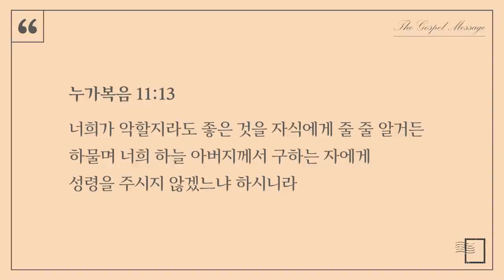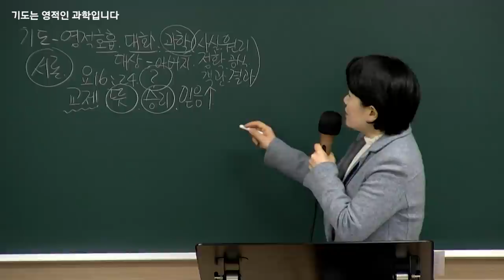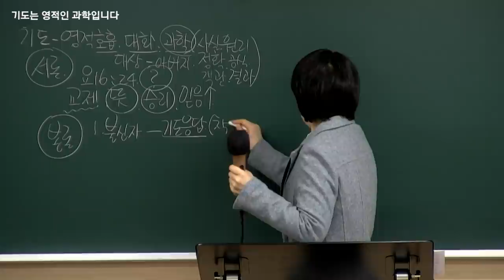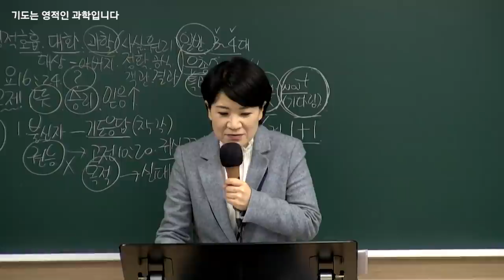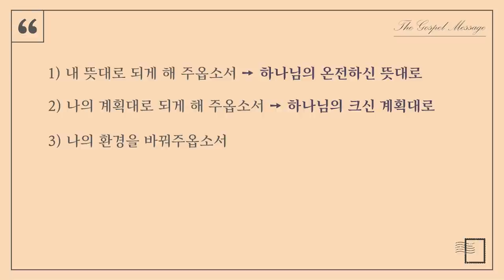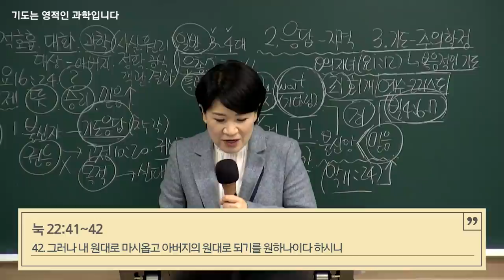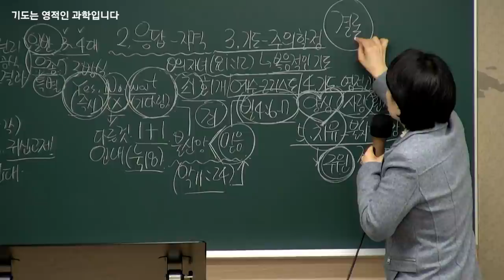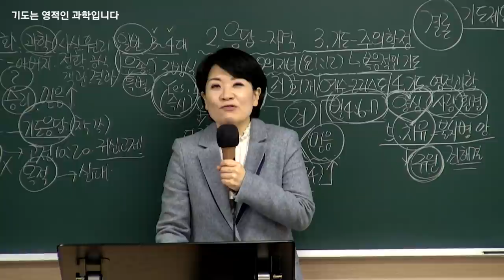[예원교회] 10주 훈련반 - 기초반 1 (9) - 기도는 영적인 과학입니다 - 채수정목사 - 2021.03.11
[예원교회] 10주 훈련반 - 기초반 1 (9)
누가복음 11:5-13, 18:1-8
기도는 영적인 과학입니다
채수정목사